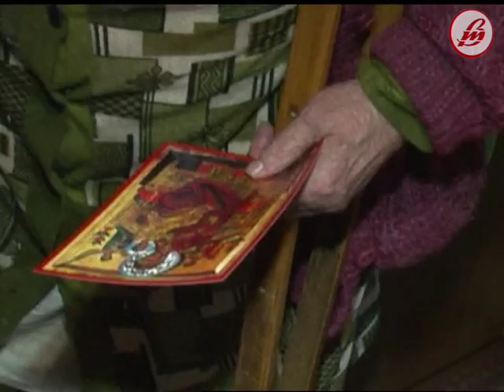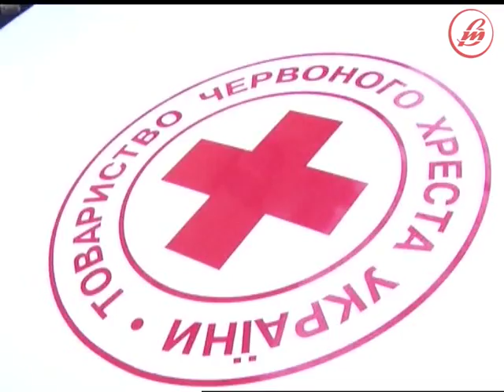Люди похилого віку отримали матеріальну і духовну допомогу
Одяг, медикаменти, харчі. Не всі люди похилого віку можуть забезпечити себе цим самостійно. Допомагають їм різні волонтерські організації. Товариство Червоного Хреста України — одне з них. Волонтери разом із представниками Української Православної Церкви сьогодні відвідали людей,  яким за 80. Допомагали і матеріально, і духовно.